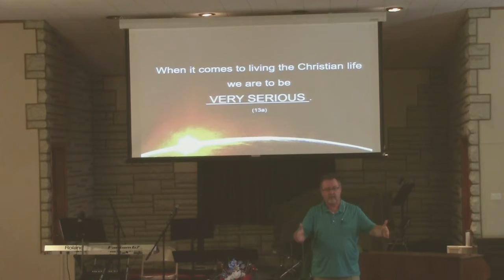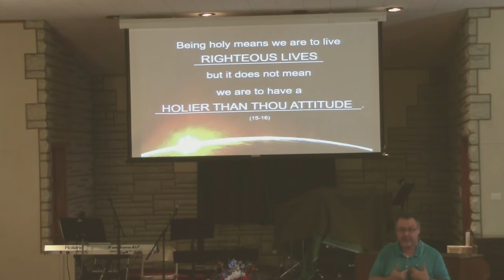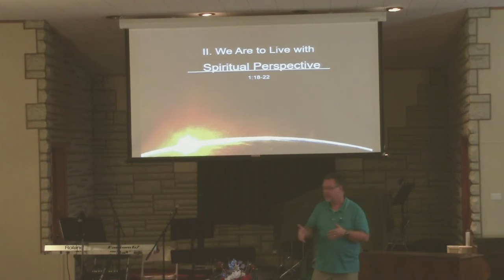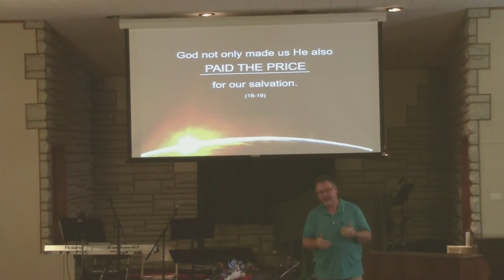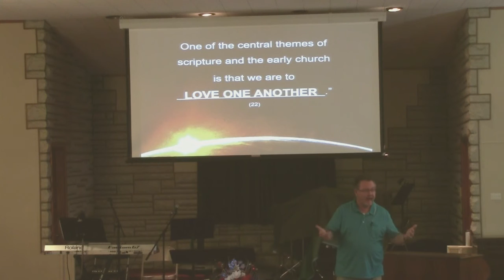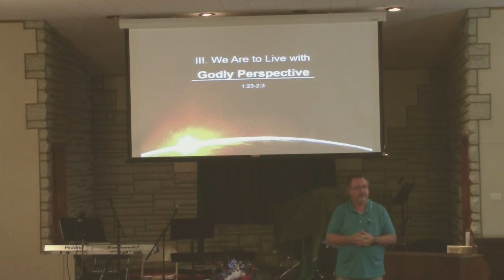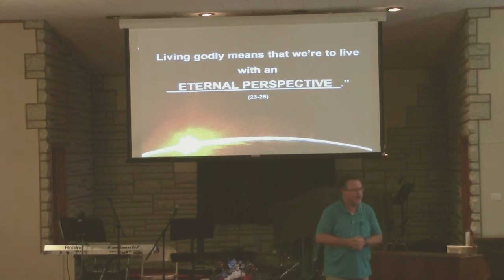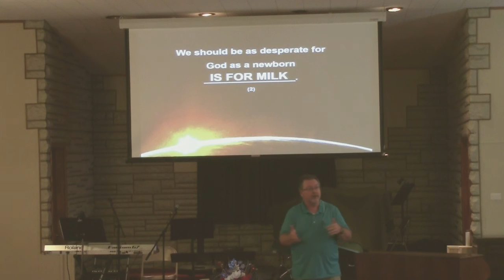The Refuge - "The Call of a Holy Life"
The Refuge - July 24, 2016
1 Peter 1:13 - 2:3

Pastor - Tim Richards
Worship Sunday's at 10:30 A.M.

4471 Baumgartner Rd.